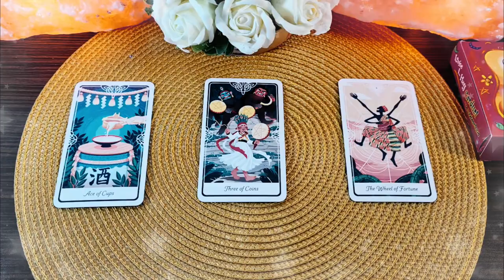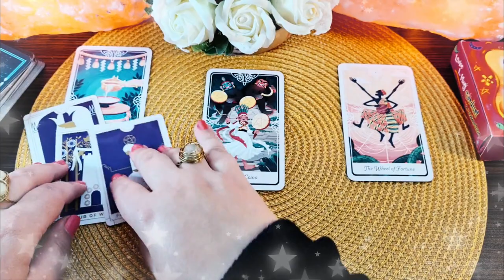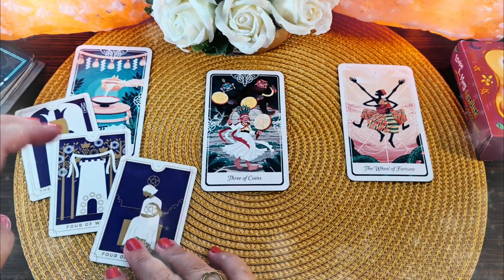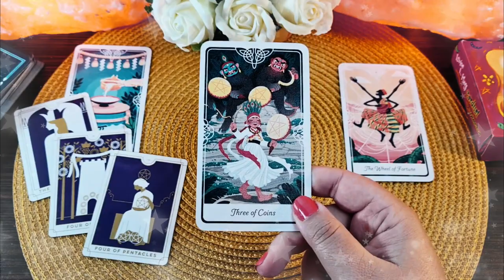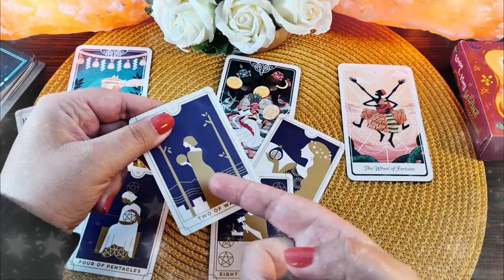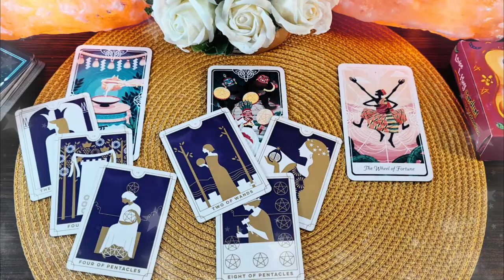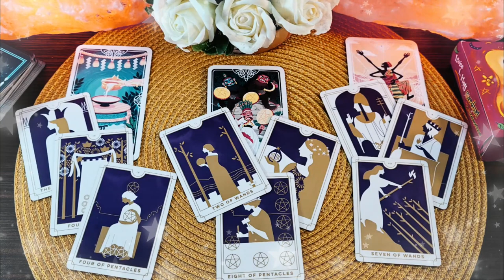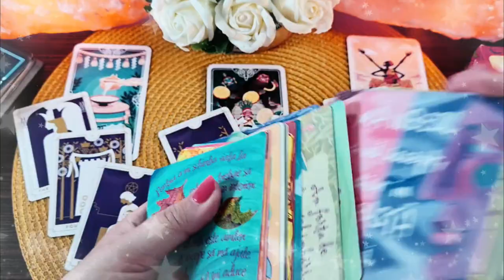Sâmbătă 22 Mai 2021 | 📅 Tarot zilnic | ❤️dragoste💊sănătate💲bani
În această etalare de tarot generală am extras 3 cărți pentru ziua de Sâmbătă 22 Mai 2021. Prima carte este pentru energia în dragoste  ❤️ a doua carte pentru sănătate ⚕️ și a treia carte pentru energia financiară 💲 (carieră, afaceri, bani). La final am extras și o carte oracol 🔮  din setul de cărți ale înțelepciunii. Aceasta este o etalare generală, prin urmare dacă nu rezonezi cu mesajul zilei îți recomand să vizualizezi analizele lunare pe care le-am pregătit pentru fiecare zodie în parte (dacă îți cunoști ascendentul vizionează mai întâi analiza lunară pentru acel semn zodiacal, pe urmă pentru zodia ta și la final pentru semnul zodiacal în care ai Luna natală sau o aglomerare de 4 sau mai multe planete). Dacă ai o anumită întrebare, sau o problemă care te macină îți recomand să vizionezi etalările de tipul alege-o-carte în care trebuie să te folosești de intuiția ta pentru a alege mesajul pe care trebuie să îl auzi acum (aceste etalări sunt atemporale, general valabile, indiferent dacă le vizionezi în ziua în care am extras cărțile sau peste câțiva ani, pentru că mesajul este ales de tine cu ajutorul intuiției).

Introducere 00:00
❤️DRAGOSTE💋  00:17
⚕️SĂNĂTATE💊 07:41
💲AFACERI, BANI, CARIERĂ💰 11:44
🔮 ORACOL – CARDURI DE ÎNȚELEPCIUNE 🧿 16:07